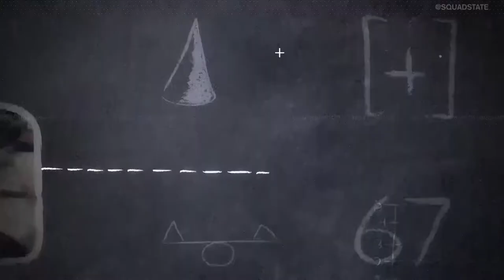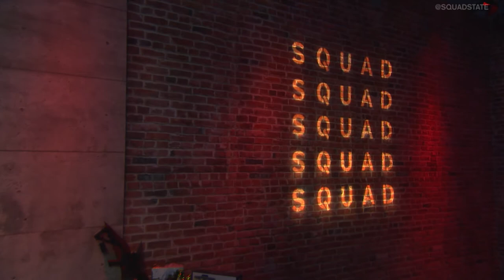ESPORTS IN 30: Pastrytime Recaps Week 9 of the LCS | Echo Fox vs CLG | LCS Playoffs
The LCS regular season is over so we called up Pastrytime to walk us through the mayhem of week 9. How did Echo Fox manage to sneak into the playoffs? Is TSM the team to beat? Who's favoured in FlyQuest vs. Golden Guardians? Pastrytime answers all that and more.